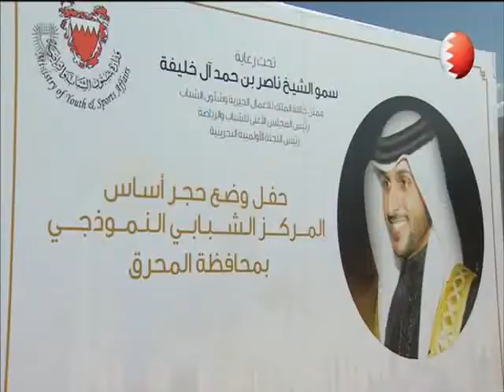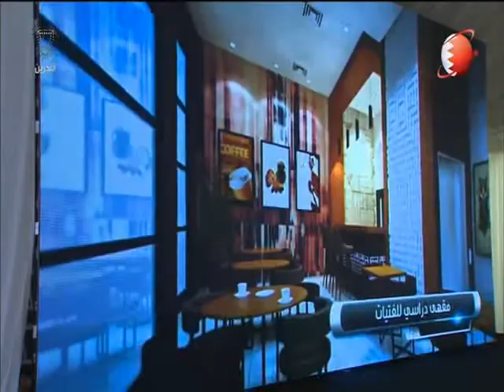البحرين: سمو الشيخ ناصر يتفضل بوضع حجر الأساس للمركز الشبابي النموذجي بمحافظة المحرق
المنامة في 20 يناير/بنا/ تفضل سمو الشيخ ناصر بن حمد آل خليفة ممثل جلالة الملك للإعمال الخيرية وشئون الشباب رئيس المجلس الأعلى للشباب والرياضة رئيس اللجنة الأولمبية البحرينية فشمل برعايته الكريمة وضع حجر الأساس للمركز الشبابي النموذجي بمحافظة المحرق والذي ستنفذه وزارة شئون الشباب والرياضة تنفيذا لتوجيهات القيادة الرشيدة، وضمن برنامج عمل الحكومة الموقرة والرامية الى الارتقاء بالبنية التحتية الشبابية والرياضية في المملكة وذلك بحضور عدد من أصحاب السمو والمعالي والسعادة.